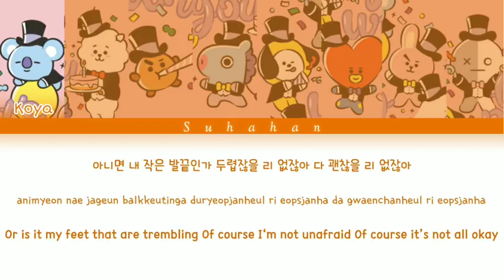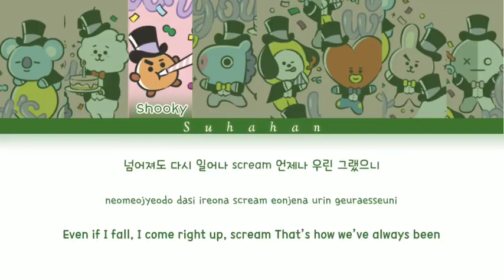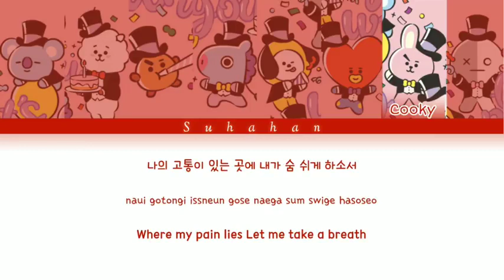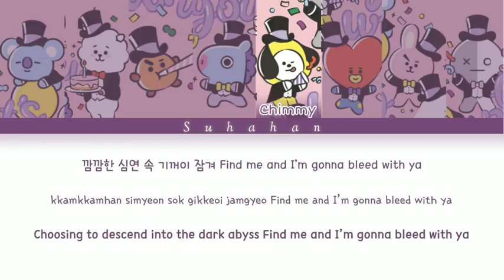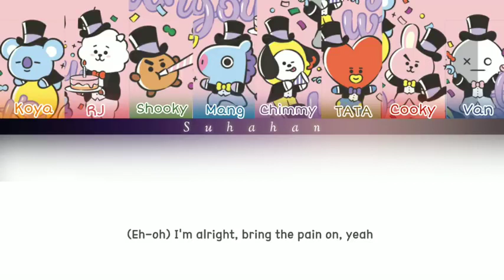BTS "ON" (BT21 Version!)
KOYA
RJ
SHOOKY
MANG
CHIMMY
TATA
COOKY
VAN